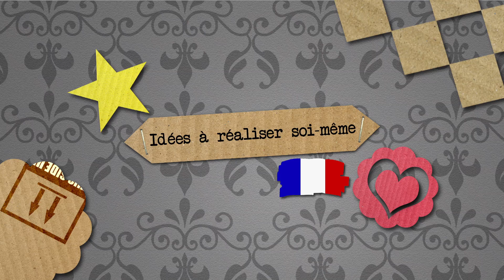Renard en pliage | Origami Fox | Super simple & super mignon | Idée bricolage